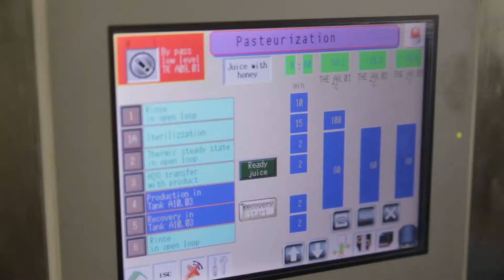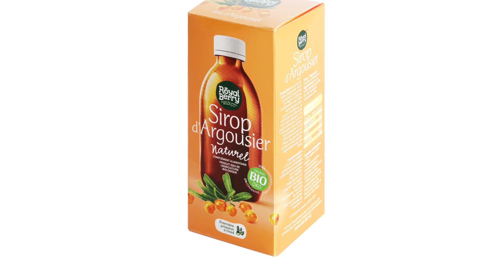Royal Berry France